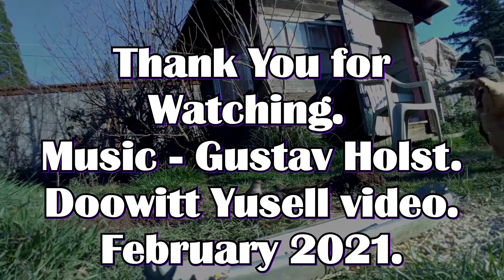ROOSTER and HENs . Part6.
Recorded on the OnReal mini camera  1080p @30fps.